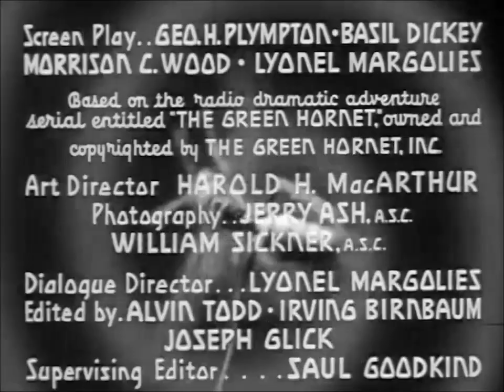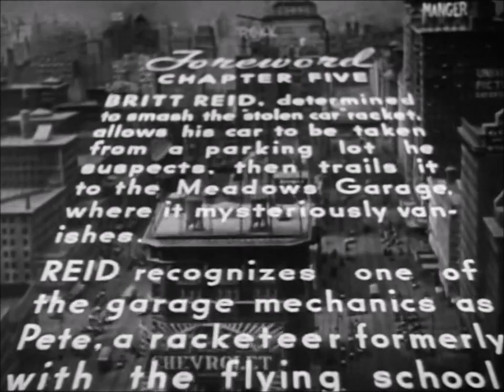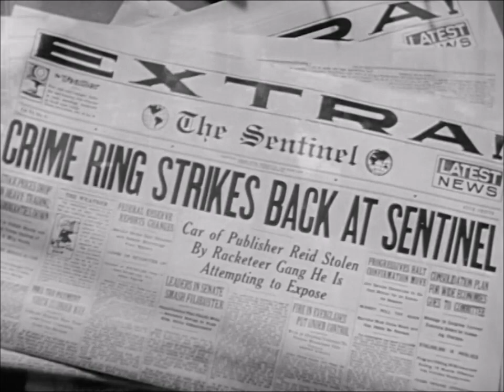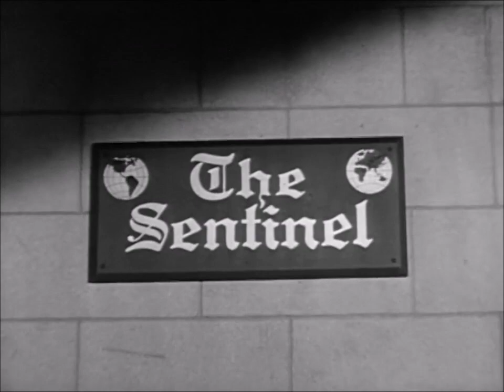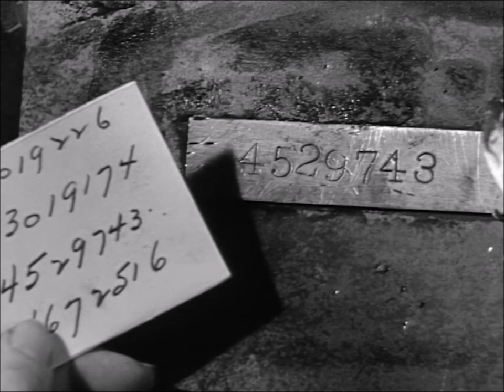The Green Hornet E05 Time Bomb